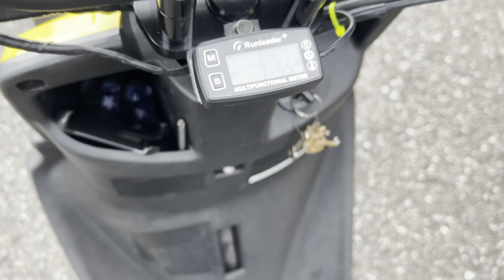Scooter vlog #2 - wheelie testing on my 2003 Yamaha zuma bugeye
Scooter vlog #2 - 2003 Yamaha zuma
This is my 03 Yamaha zuma that I traded one of my other zuma prebugs for , it came with a bunch of parts on it that I removed for a more suitable wheelie setup as I explain in the video ! Thanks for checking it out !